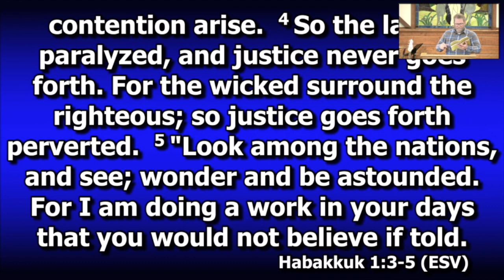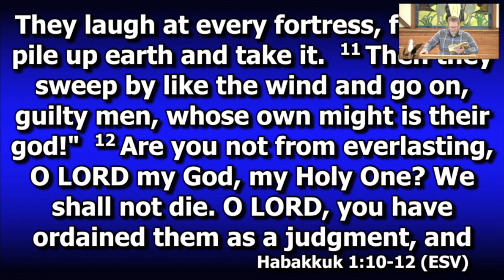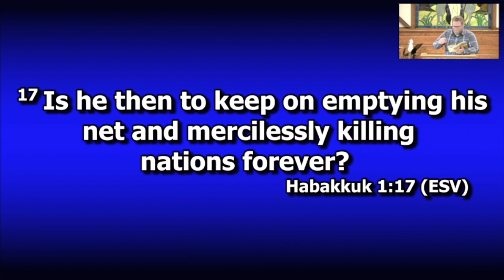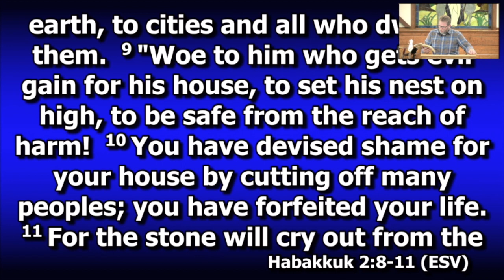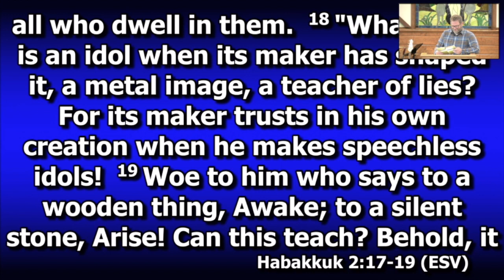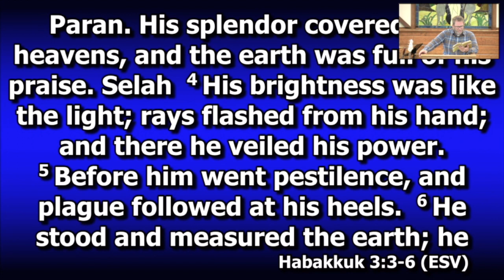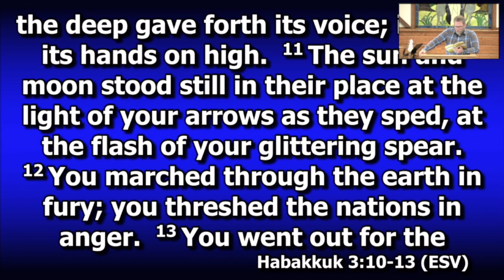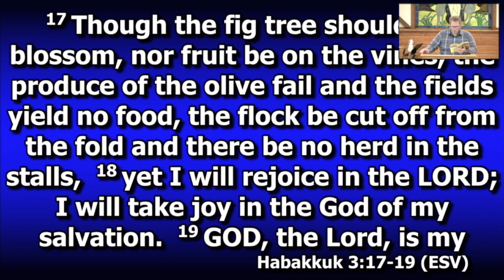Introduction to Habakkuk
This is the first sermon in our study of the book of Habakkuk.